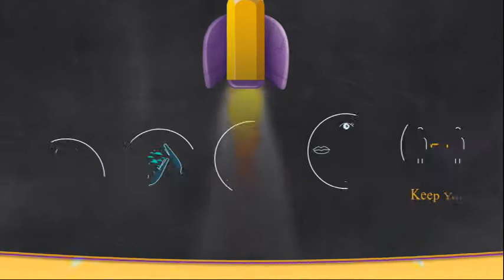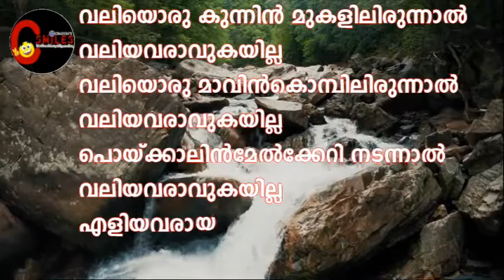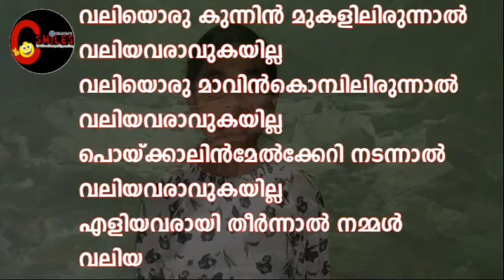STD: 3 MORAL SCIENCE LESSON - 5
THOMAS P D
ST SEBASTIANS U P SCHOOL KOMMAYAD